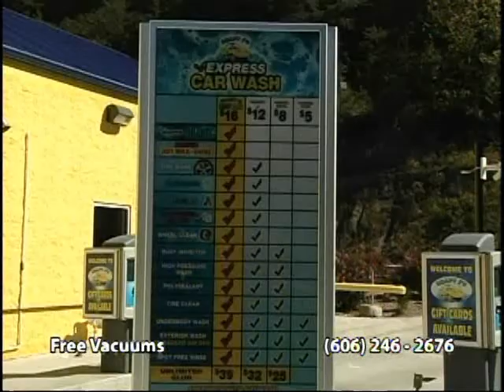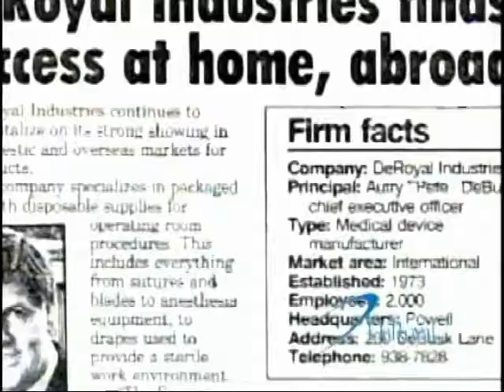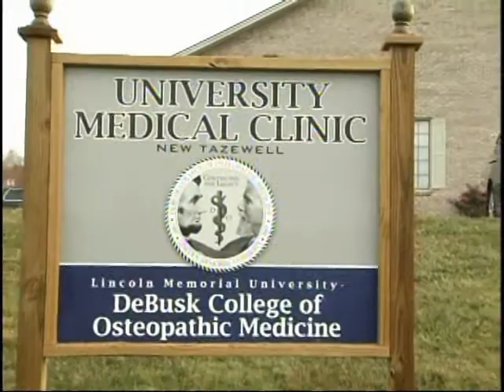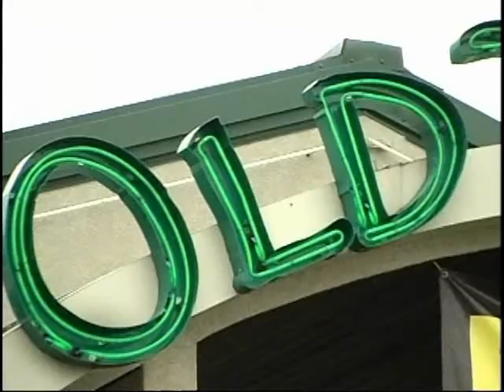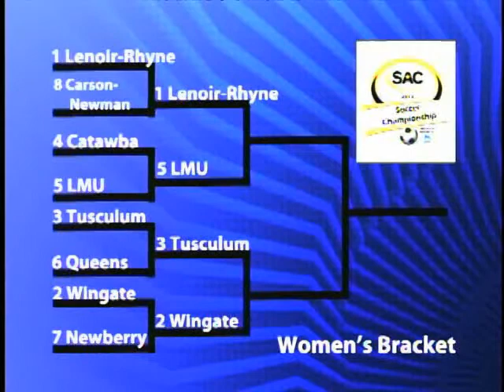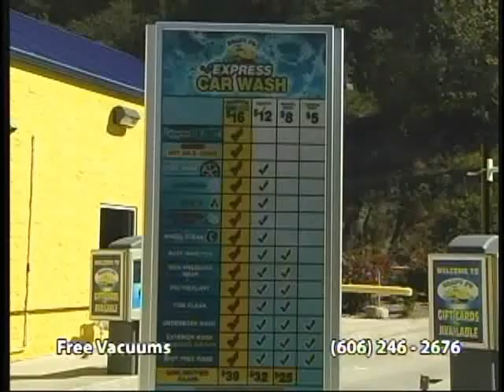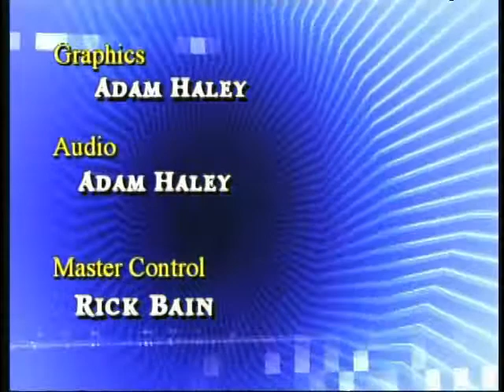Railsplitter Athletics Report - Week 10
This is the Railsplitter Athletics Report for the week of November 7, 2013. Voice of the Railsplitters Rusty Peace recaps the past week in Lincoln Memorial University athletics and looks forward to the week ahead.